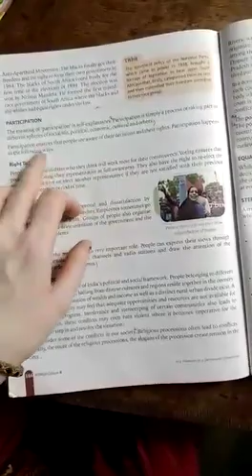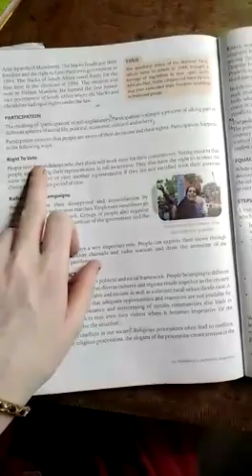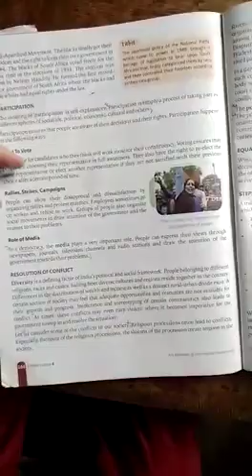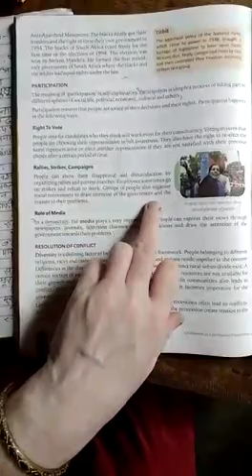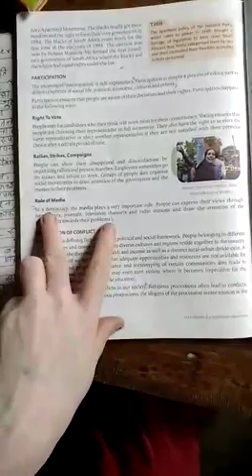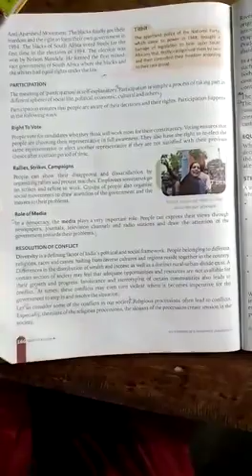Class-6 civics chapter-4 video-2